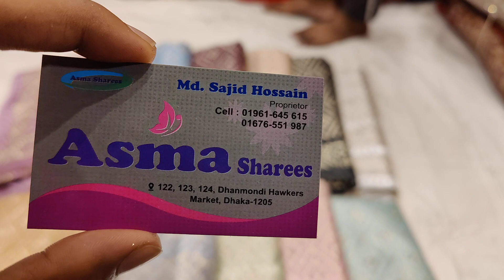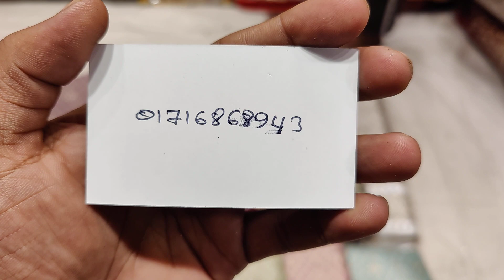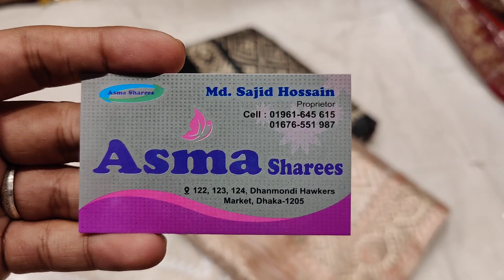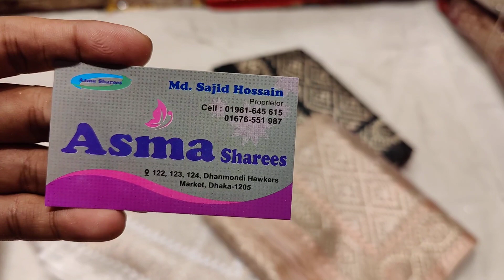নতুন ডিজাইনের টিস্যু অর্গঞ্জা মসলিন শাড়ীর কালেকশন/নতুন শোরুম উপলক্ষে নতুন কালেকশন/সিনথিয়া শাড়ী 2022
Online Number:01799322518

ঢাকার বাইরে সুন্দরবন এবং এস এ পরিবহনের মাধ্যমে নিতে পারবেন এবং ঢাকার মধ্যে হোম ডেলিভারি নিতে পারবেন এবং কেউ যদি কোনডিশন নিতে চান ইনশাআল্লাহ দিতে পারবো🥰😍

এখানে কেউ কোন রকম ধোঁকা বাজি পাবেন না নিশ্চিত ভাবে আপনার পছন্দের যেকোন শাড়ী,,লেহেঙ্গা, বেনারসি ইত্যাদি কিনতে পারবেন🥰

উপরে ফেসবুক পেইজের লিংক আছে এখনি লাইক এবং ফলোয়ার করে রাখুন😍🥰

যাঁর যেই ভিডিওটা ভালো লাগে নিজের মনে করে ভিডিও গুলো সবার পাবলিক ফেসবুক পেইজে শেয়ার করে দিবেন🥰😍

আমাদের সাপ্তাহিক বন্ধ মঙ্গলবার🥰

আমাদের ৩ টা দোকান এবং ১ টি শো-রুম আছে🥰

ধানমন্ডি হকার্স মার্কেটঃ
S/9 সিনথিয়া শাড়ী
S/11,12 মায়ের দোয়া শাড়ী হাউজ
137/138  নিউ জামদানী কর্নার

নূর ম্যানশন শপিং সেন্টারঃ
দোকান নংঃ ৪ সিনথিয়া শাড়ী

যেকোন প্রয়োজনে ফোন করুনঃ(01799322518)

যাঁরা আসবেন অবশ্যই প্রডাক্ট টার স্ক্রীনশট সাথে করে নিয়ে আসবেন এবং সিনথিয়া শাড়ী ইউটিউব চ্যানেল এর কথা বললে ১৫% ডিসকাউন্ট সবসময় পেয়ে যাবেন যেকোন প্রডাক্ট এর উপর😊😊